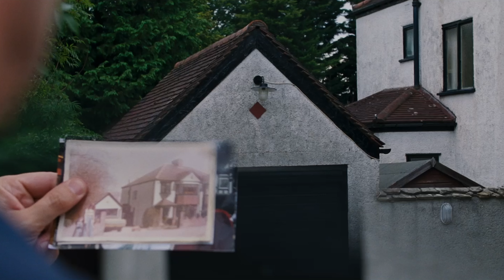Finding your audience | Film industry Q+A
Filmmakers Janicza Bravo and Molly Manning Walker, the minds behind  @A24  's Zola  and  @mubi  's “How to Have Sex” join head of Film4 Farhana Bhula , and distributor Graham Fulton ( @conicfilm  ) to discuss the pitfalls and opportunities of distribution.

These are real conversations about the state of the film industry, featuring some of the most exciting filmmakers working today. Up for discussion are some of the major questions aspiring filmmakers face around the current challenges and opportunities around distribution.

This roundtable is hosted by Tabitha Denholm, founder of Women Under The Influence, the collective championing groundbreaking cinema directed by women+.

New Rules is WeTransfer's ongoing series demystifying the creative industry. Join us as we dive into the film industry —exploring questions emerging filmmakers should be asking themselves, with firsthand advice from industry experts.